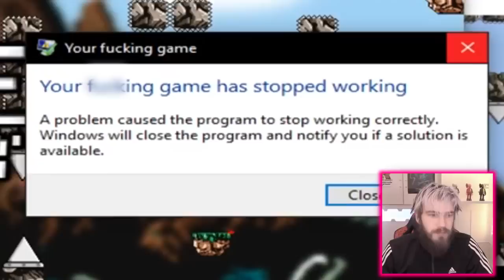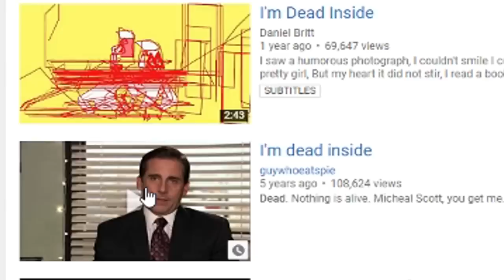HARDER THAN GETTING OVER IT - IWBTB